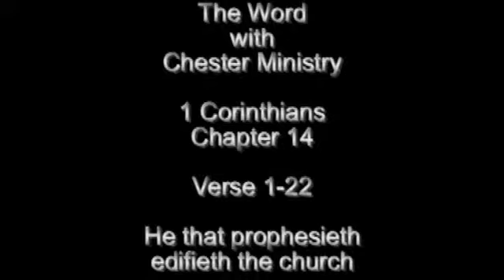The Word with Chester Ministry 1 Corinthians Chapter 14 1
1 Corinthians Chapter 14 Part 1